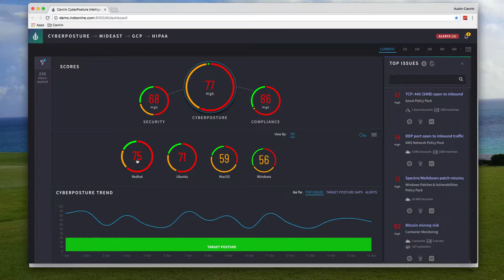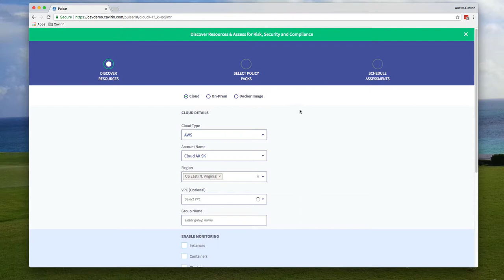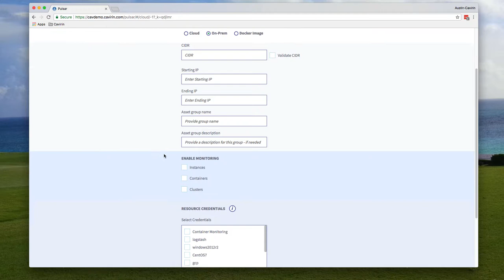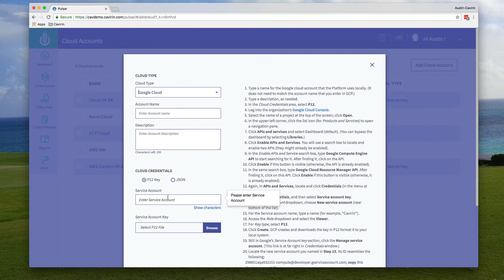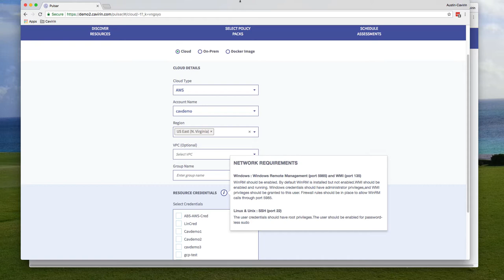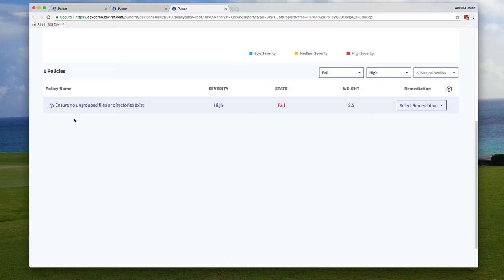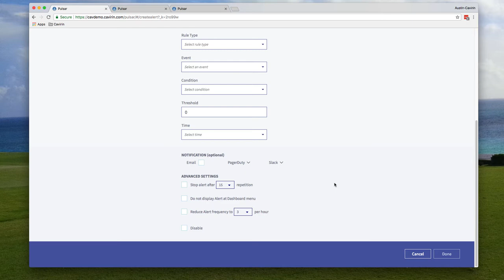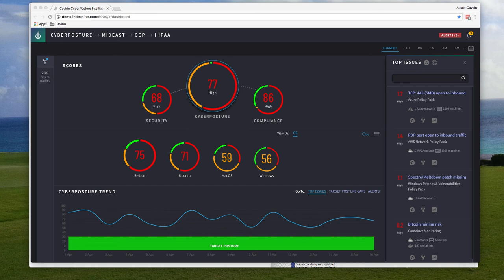Cavirin Platform Demo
Cavirin Platform version 1.3